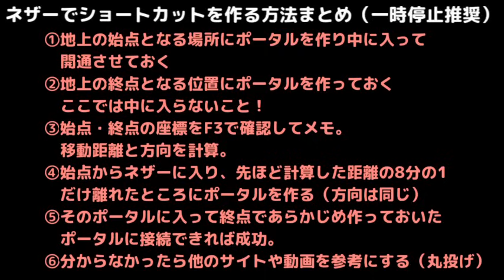【Minecraft】今更ドハマりした男の『MINECRAFT』実況プレイ part30【実況】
ショートカット製作/牧場区整備